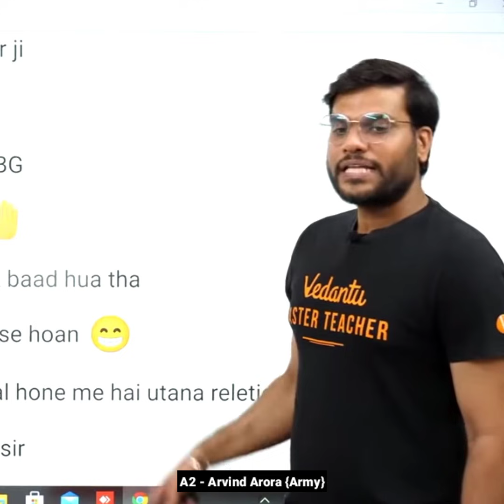देर रात तक Girlfriend / Boyfriend से बात करने वालों ! सावधान A2 Motivation